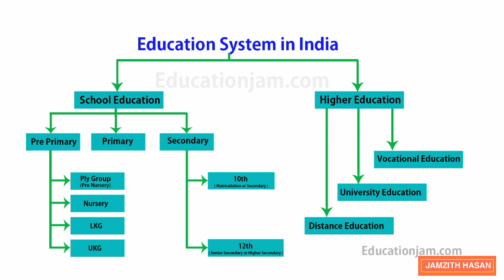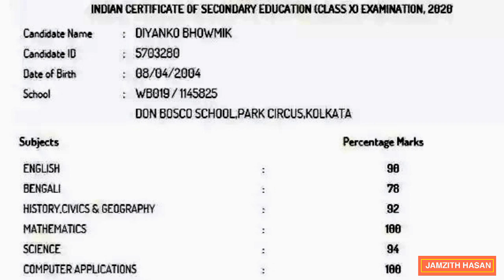Indian Education System | ஓர் இலங்கையரின் பார்வையில்! Sri Lankan's View! | Tamil | Jamzith Hasan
The school system in India has four levels: lower primary (age 6 to 10), upper primary (11 and 12), high (13 to 15) and higher secondary (17 and 18). The lower primary school is divided into five “standards”, upper primary school into two, high school into three and higher secondary into two. Students have to learn a common curriculum largely (except for regional changes in mother tongue) till the end of high school. There is some amount of specialization possible at the higher secondary level. Students throughout the country have to learn three languages (namely, English, Hindi and their mother tongue) except in regions where Hindi is the mother tongue and in some streams as discussed below.

There are mainly three streams in school education in India. Two of these are coordinated at the national level, of which one is under the Central Board of Secondary Education (CBSE) and was originally meant for children of central government employees who are periodically transferred and may have to move to any place in the country.( gnu.org )

தனிப்பட்ட ரீதியிலான கல்வி வழிகாட்டல்

( நீங்கள் கேட்கும் கேள்விகள்/சந்தேகங்களுக்கு பதில் அளிக்கப்படும் மற்றும் மேலதிக கல்வி வழிகாட்டுதலும் வழங்கப்படும் )

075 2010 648 (Whatsapp இல் தொடர்பு கொள்ளவும் )

கட்டணம் :
200/= ( இது தனிப்பட்ட முறையில் வழங்கப்படும் சேவையாகும் இதற்கு கட்டணம் அறவிடப்படும், தனிப்பட்ட முறையில் நேரம் செலவிடப்படுகிறமையினால் )

குறிப்பு : இக்கட்டணமானது YouTube Channel Comments, YouTube Channel Community Tap , Jamzith Hasan Whatsapp Group இல் கேட்கப்படும் கேள்விகள்/சந்தேகங்களுக்கு வழங்கப்படும் பதில்கள்/ஆலோசனைகளுக்கானது அல்ல.

குறிப்பு : இக்கட்டணங்களை கீழ் உள்ள ஏதேனும் வங்கி கணக்கிற்கு வைப்பில் இடுவதன் மூலமாகவோ அல்லது Bank Transfer பண்ணுவதன் மூலமாகவோ அல்லது கீழ் உள்ள Dialog இலக்கத்திற்க்கு eZ Cash பண்ணுவதன் மூலமாகவோ செலுத்த முடியும்.

Name : M.J.M.J. Hasan
Bank : BOC
Account No : 86049539
Branch : Maharagama NIE

Name : M.J.M.J. Hasan
Bank : Commercial Bank
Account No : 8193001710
Branch : Kattankudy

Name : M.J.M.J. Hussain
Bank : People's Bank
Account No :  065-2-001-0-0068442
Branch : Kattankudy

Name : L.M. Risvi
Bank : Sampath Bank
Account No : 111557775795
Branch : Kattankudy

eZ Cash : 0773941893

Please Send Your Bank/eZ Cash Paid Receipt Photo ( பணம் செலுத்தி Receipt அனுப்பியபின்  தொடர்பு கொள்ளப்படும் )

Please Send
Your Name :
City :
Batch :

YT | FB | Instagram | Twitter | TikTok : Jamzith Hasan